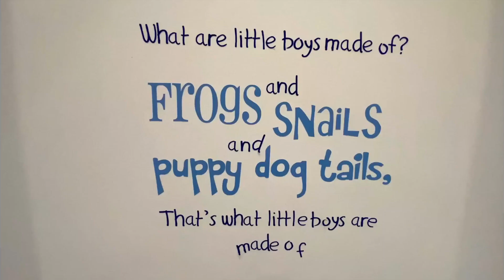Contemporary R11,500,000 INDUSTRIAL FARM STYLE FAMILY HOME in Helderfontein Estate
You're invited to come experience this extraordinary and eco-friendly home, perfectly positioned in a cul-de-sac and along the green belt.
This industrial-themed home offers four bedrooms, all en-suite, two office spaces that make it very convenient to work from home with a team, plus staff quarters.
As you enter this home, you are greeted by a flowing and balanced living and dining area with a surround sound and a Calore Italian pellet burning fireplace, surrounded by three undercover patios, and a large covered entertainment area.
The open plan living and dining rooms flow seamlessly into a large country-style kitchen with a spacious pantry and scullery. The kitchen is fitted with state-of-the-art appliances, including an Ilve eight-burner gas stove with two electric ovens.
On the ground floor, you'll also find a guest suite fitted with a kitchenette, bathroom, reading room, patio and guest bathroom.
Walking up the custom made spiral staircase carved from Rhodesian teak, you land on the first floor where you are met by a study and three bedrooms, all en-suite.
Main bedroom has a spacious walk in closet, a full bathroom with a free standing bath and double shower. The two other bedrooms have plenty of cupboard space, one with a shower and the other with a bath. All bathrooms are fitted with Hans Grobe taps with thermostatic controlled bath and shower mixers plus Victoria and Albert baths and sinks.
The exterior of the house boasts rain water collection tanks, one for irrigation and one for indoor use. The large three-car garage has plenty of storage space, including a mezzanine storage area.
There is a solar room, fitted with a Tesla backup battery for partial off-grid power supply.
Other special features in this magnificent house include: Wheelchair-friendly ramps on the ground floor. Advantage air inverter central air conditioning, LG inverter in guest suite and Samsung inventor split air conditioner in offices. Double glazed windows and doors throughout the house. 2x 200L solar geysers with electric booster. 2 gas geysers for office and staff quarters. Piped gas connection available for bulk gas supply from estate. Fully-wired Cat5 data network and fibre connection.

Quick stats on the house?
★ Beds: 4
★ Baths: 5
★ Garages: 3
★ House size: 643 m²
★ Stand size: 1,181 m²
★ Location

Asking price?
➔ ZAR 11,500,000

Real estate agent details?
★ Agency ➯ LuxLiv Property Group

Listing link?
Our property videos feature current and past properties for sale and rent. Some may have been sold by the time you view the video.